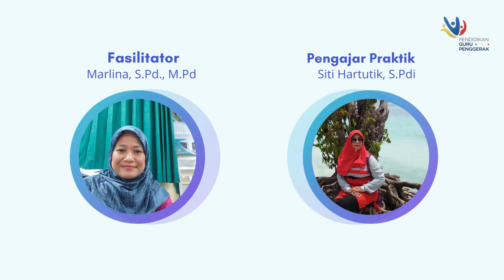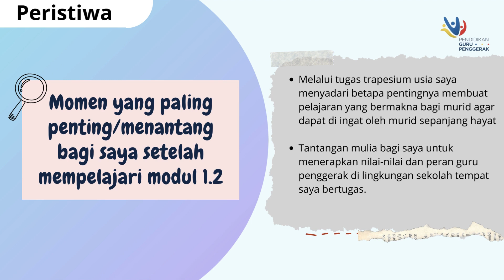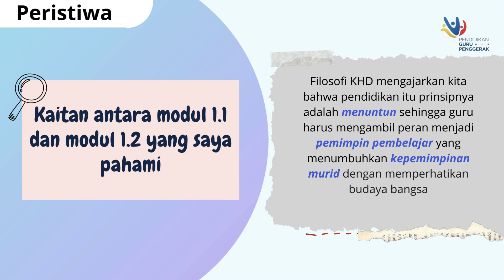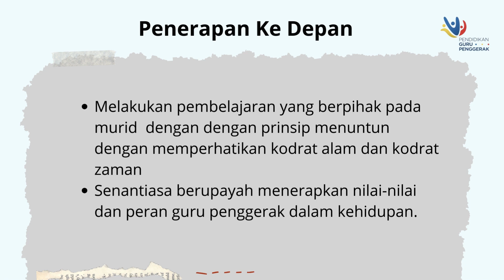Koneksi Antar Materi Modul 1.1. dan 1.2.